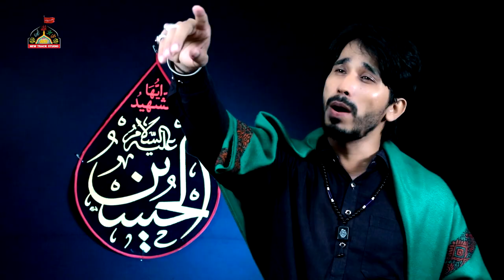LA ILAHA ILLALLAH | NEW NOHA LA ILAHA ILLALLAH | KALMA LA ILAHA ILLALLAH NOHA | Munawwar Raza Zaidi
Video Details
Reciter : Munawwar Raza Zaidi
Composer : Munawwar Raza Zaidi
Audio & Video : New Track Studio Lucknow
Edit By : Mazhar Lucknowi